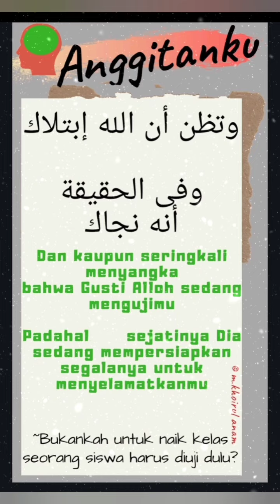✅Ujian Dan Cobaan Sejatinya Dipersiapkan Agar Kau Segera Naik Kelas ❗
INSPIRASI & MOTIVASI: Ujian Dan Cobaan Sejatinya Dipersiapkan Agar Kau Segera Naik Kelas ❗